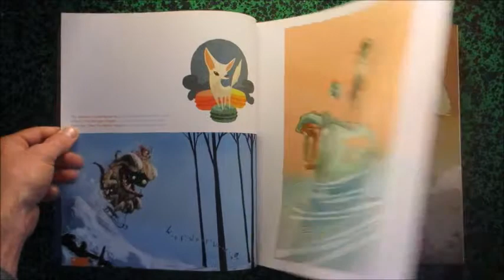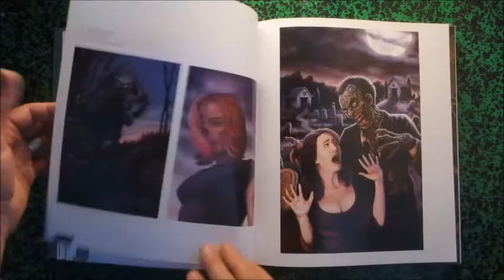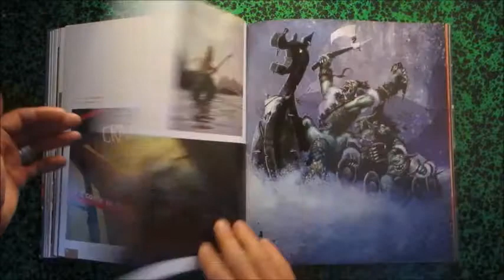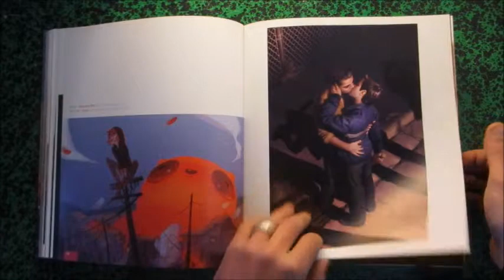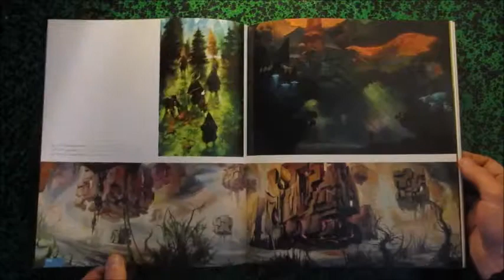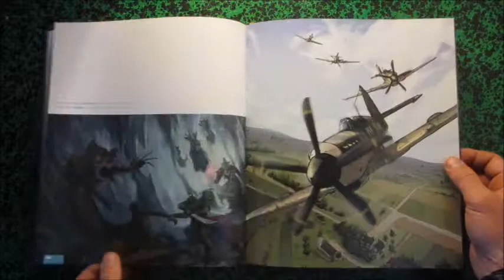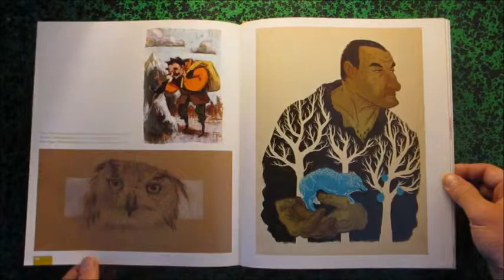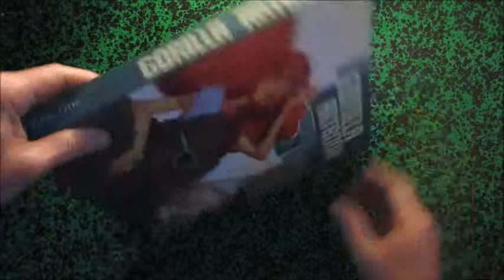Gorilla Artbook vol.1 CFSL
CFSL.INK
Artbookreference.com